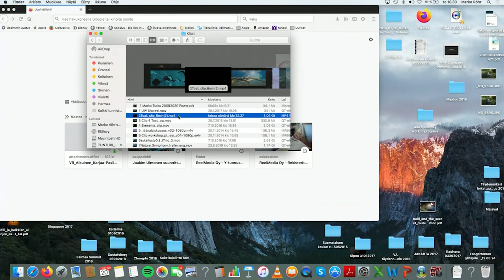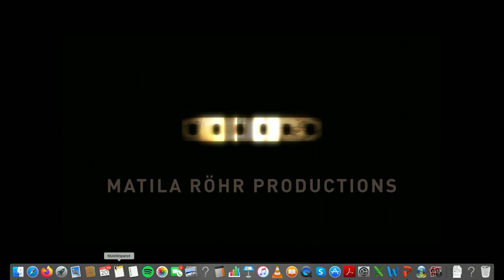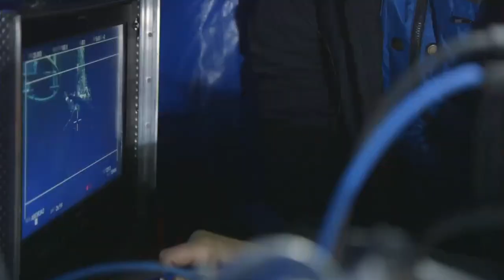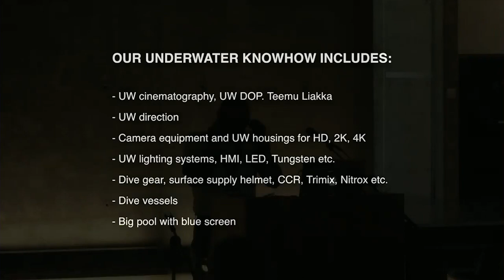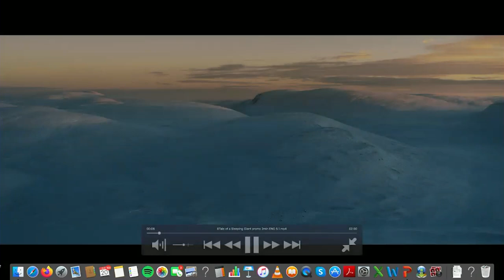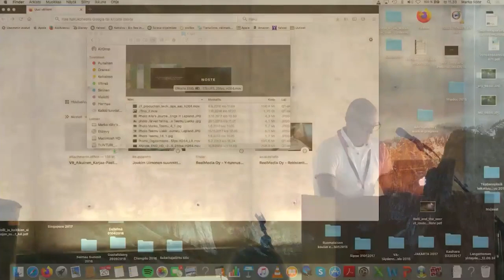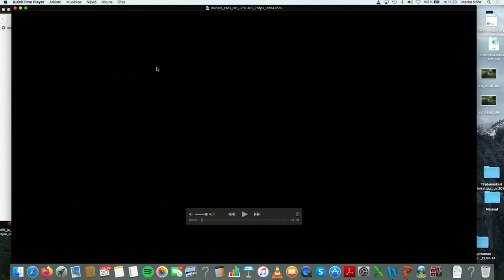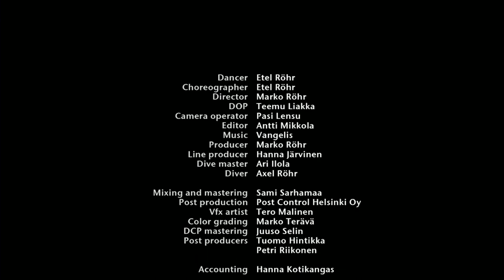AGORA: Marko Röhr: The Eternal Circulation of Water. Aboagora 20.8.2020, Sibelius Museum, Turku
AGORA
Marko Röhr: The Eternal Circulation of Water. A Visual Journey into the Arctic Waters, Myths and Facts

The eternal circulation of water forms the foundation of all life.

After the Ice Age, over 10,000 years ago, water changed form to create lakes in the depressions left behind by the ice in the earth’s crust. What began as a united water system slowly turned into hundreds of thousands of smaller lakes in the wake of post-glacial rebound. It was to the shores of these lakes that our ancestors came in search of game and fish. To them, the lakes and nature were sacred. The waters were guarded by water gods and sprites, they were revered.

The rhythm and life cycle of Finnish lakes is based on a continuum of thousands of years and constitutes a part of the development of life on earth over hundreds of millions of years. It is clear that our ancestors already had the desire to understand and explain the events they witnessed. They lived in accordance with nature, which provided an explanation for everything. Ancient knowledge, nature worship and mythology were part of survival and simultaneously taught people to respect nature’s balance. This has had a significant impact on the development of Finnish culture, which is why nature is still an important aspect of the Finnish national identity.

As a film maker, I have been particularly fascinated by the beauty of underwater nature and its wonders. They have taught me about the ancient ideas of water gods and sprites as well as their role as the keepers of nature’s balance. In my presentation, I want to provide a different perspective on water and introduce the beauty and mythos of the world that lies beneath the surface.

Marko Röhr is one of the most experienced film producers in Scandinavia and has wide experience in international co-productions, drama series, and documentaries. Röhr is widely known as a director/writer of numerous award winning underwater and nature films, winning awards at festivals around the world, e.g.for example, in the USA, France, Japan, China and Scandinavia. In 1990 he started his own production company MRP Matila Röhr Productions Ltd. (MRP), specializing in ambitious drama in co-production with international partners and underwater films shot mainly in the arctic waters. In 1997 Röhr was elected as a voting member in the European Film Academy.

Since 1992 Marko Röhr has been directing underwater films. One of them is Underwater Iceland (1997), which has won 13 different prizes at film festivals around the world. His latest direction Tale of a Lake (2016) has broken all records as the best-selling documentary in the Finnish cinemas and has received several awards in international festivals, e.g.for instance, Best Direction in China (Gold Panda International Documentary Film Festival).